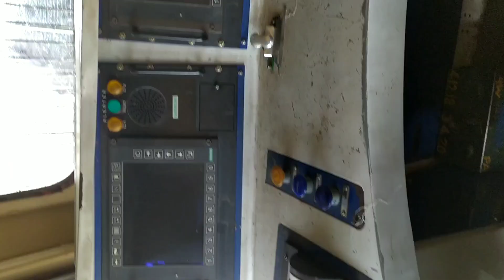||With wdp4d Loco Cab Inside Wive ||